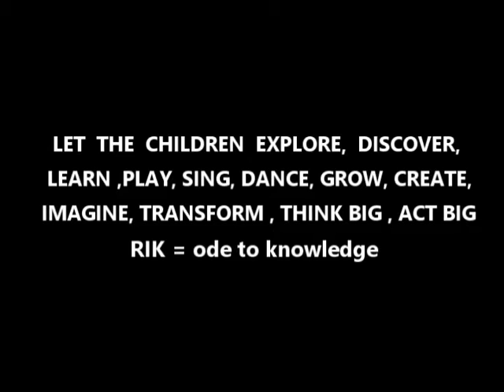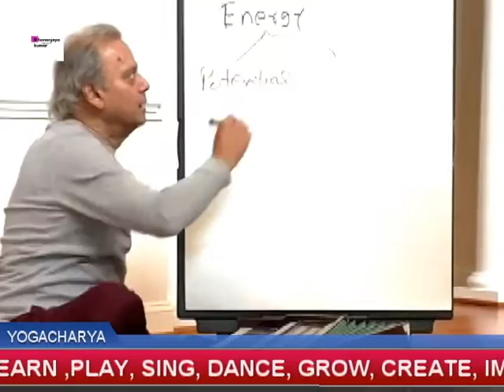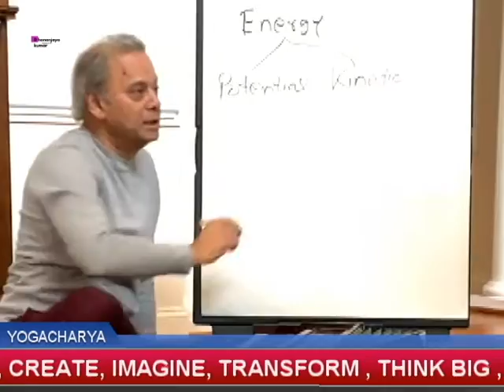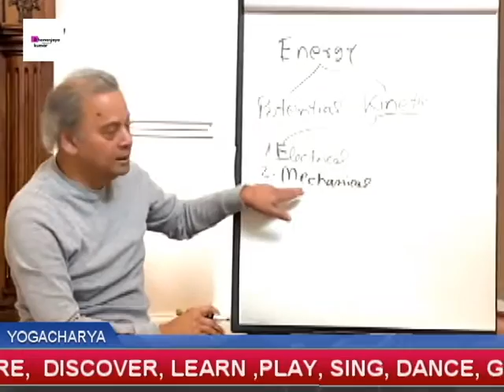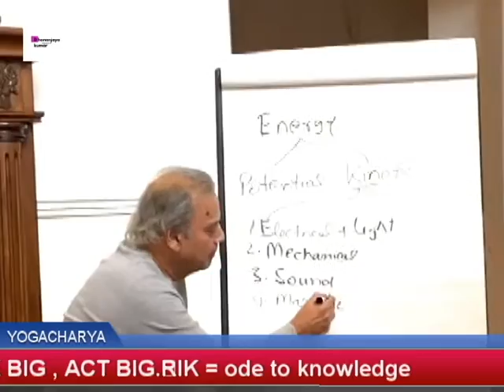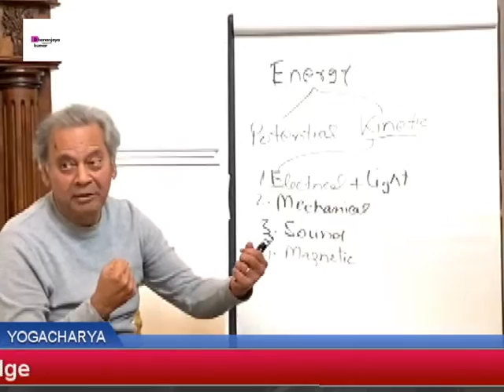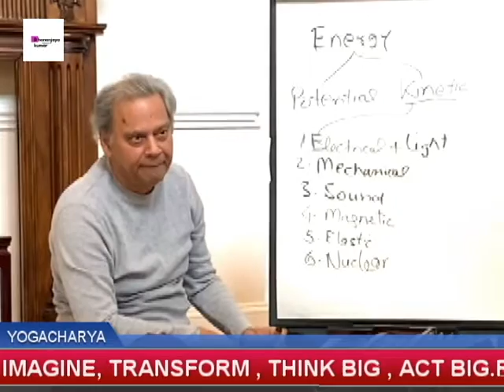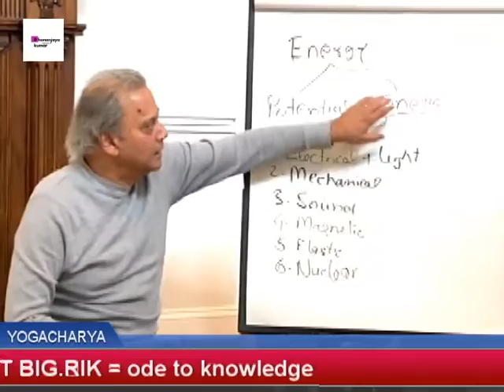|| Potential & Kinetic Energy || Raising Intelligent Kids || Episode - 30 ||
Embark on a fascinating exploration of the dynamic forces that govern our world with our latest video, "Potential and Kinetic Energy." Join us as we unravel the intricate relationship between these two fundamental forms of energy and witness the captivating dance of transformation.

In this enlightening journey, we break down the concepts of potential and kinetic energy, exploring their roles in the natural world, from the stillness of a poised object to the exhilarating motion of a speeding train. Discover the principles behind gravitational potential energy, elastic potential energy, and the kinetic energy that propels objects into action.

Through visually engaging examples and insightful explanations, we showcase how potential energy can be converted into kinetic energy and vice versa, illustrating the dynamic balance that governs various phenomena in physics and everyday life.

This video invites you to deepen your understanding of the fundamental principles that shape our reality, fostering a sense of wonder for the energetic interplay happening all around us. Prepare to be inspired, informed, and ready to appreciate the beautiful choreography of potential and kinetic energy.